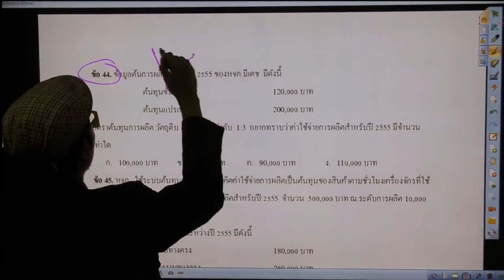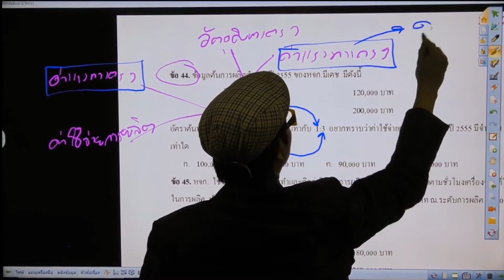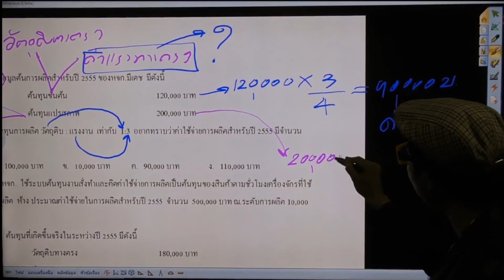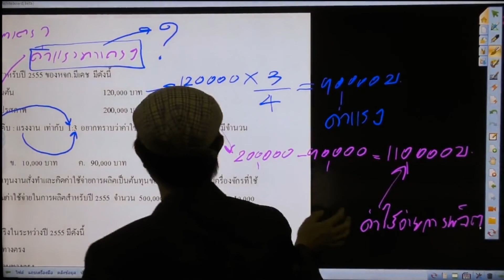ติวผู้สอบบัญชีภาษีอากร : แทนค่าหาค่าใช้จ่ายการผลิต